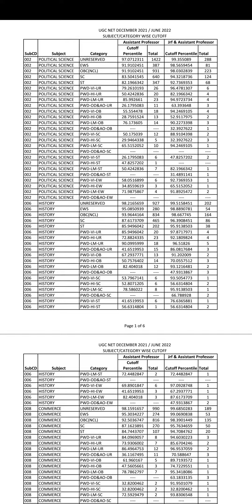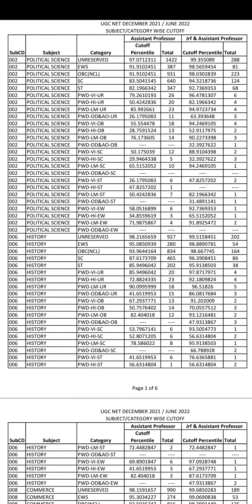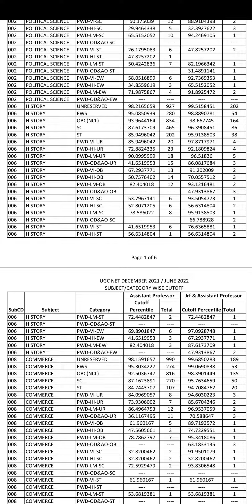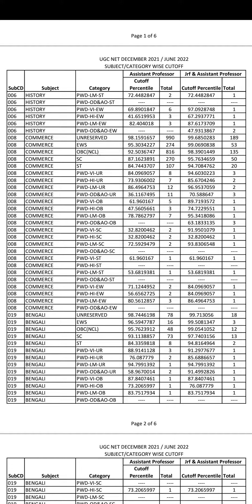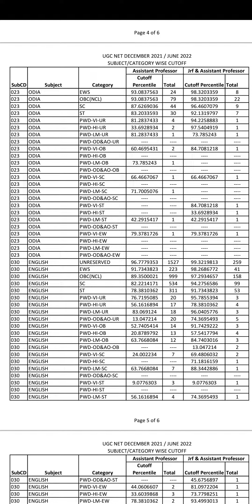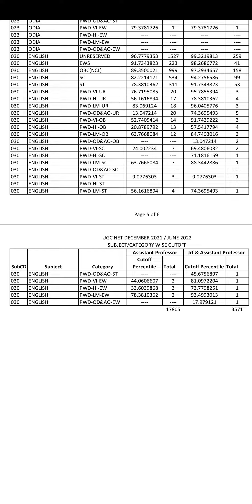राष्‍ट्रीय परीक्षा एजेंसी-एन.टी.ए. विश्‍वविद्यालय अनुदान आयोग- ugcnet विषय वार कट ऑफ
NET विषय वार कट ऑफ